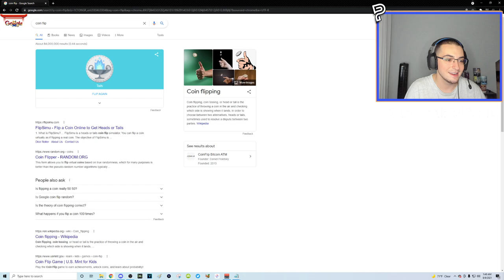THIS WAS THE BEST TRICKSHOT I'VE EVER WITNESSED ON MW2! (IW4X Trickshotting w/ 14 KILLCAMS!)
For today's video, we're playing some modded Call of Duty Modern Warfare 2 on the IW4X client with my viewers from my Twitch live stream going for Search and Destroy trickshot final killcams and we hit so many MW2 Remastered trickshots, including the best trickshot that I have ever witnessed in game on MW2 in over 10+ years of playing the game. Hope everyone enjoys this video and has a great rest of their day!

Timestamps:
Intro : 00:00 - 00:05
IW4X Trickshotting : 00:06 - 08:48
Sour FaZeBerry G FUEL Review : 08:49 - 12:06
Outro : 12:07

THERES NO WAY THAT MY VIEWER HIT THE BEST TRICKSHOT I'VE EVER WITNESSED ON MW2 IN 10+ YEARS! (Live Modded Call of Duty Modern Warfare 2 IW4x Trickshotting Road To A Killcam Stream Highlights with 15+ Insane Trickshot Final Killcams and Crazy Reactions)